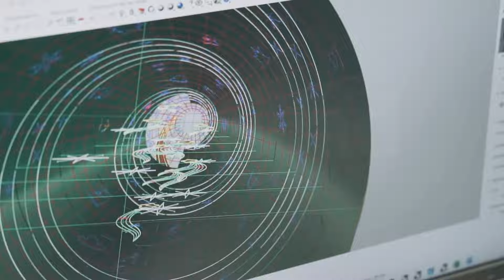Celebremos una Navidad Mágica - Alumbrados EPM - EPM Estamos ahí